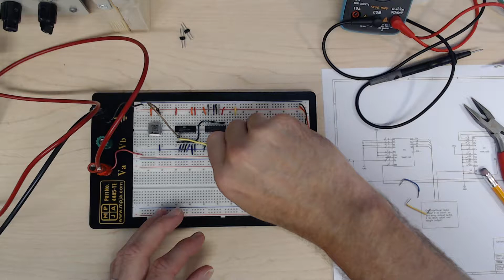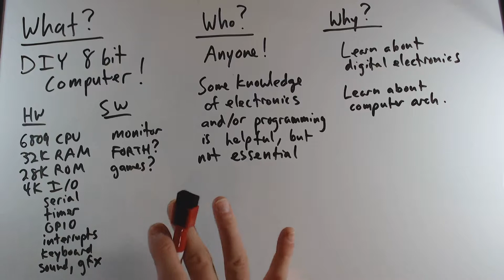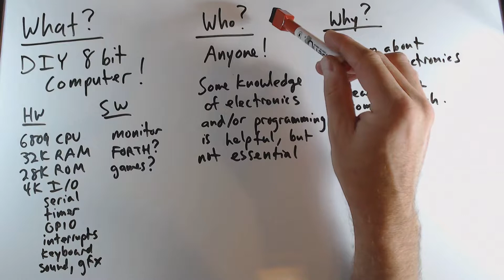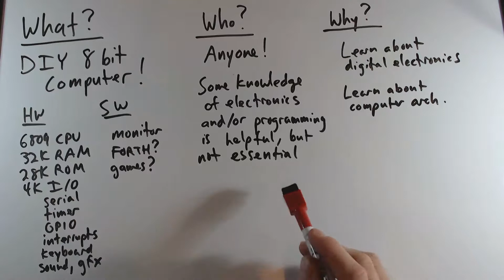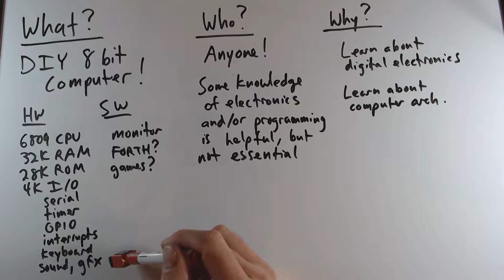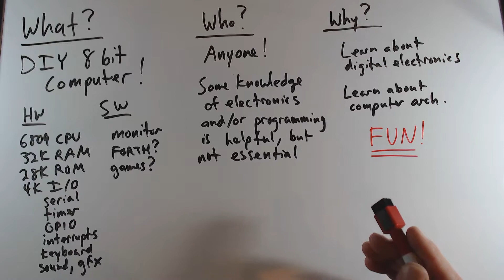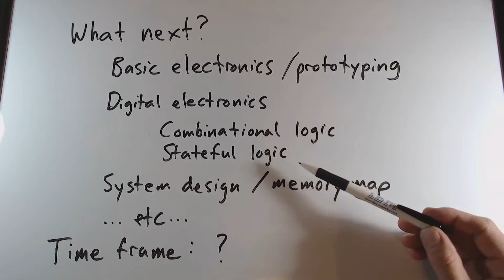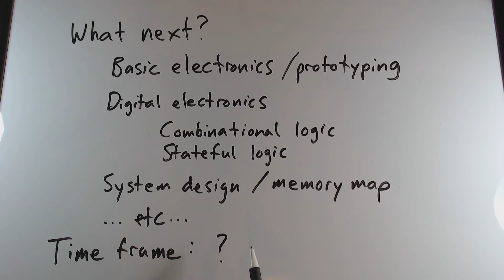DIY 8-bit computer, Episode 1: Introduction and goals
This is the first video in a planned video series where I will design and build a computer based on the 6809 CPU.  In future videos, I will post links to schematics and code, all under open source licenses.